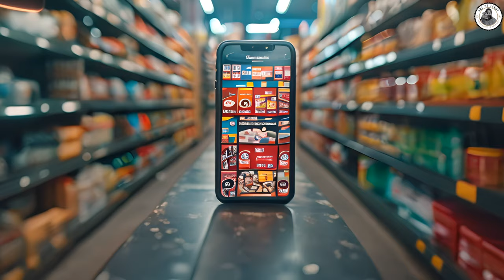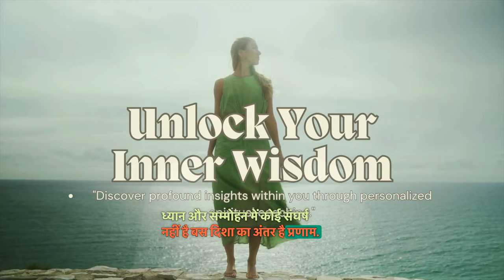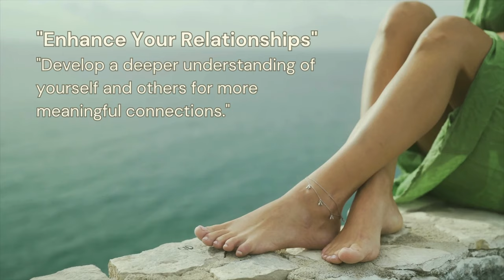स्वतंत्रता और सजगता का सम्मोहन से संबंध